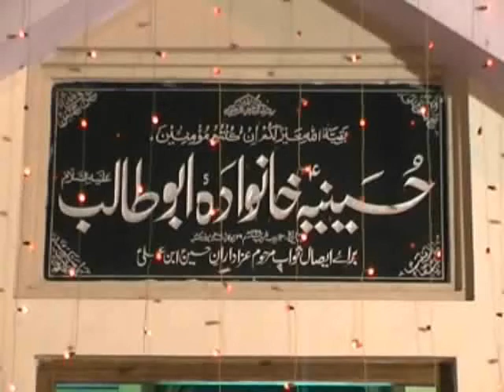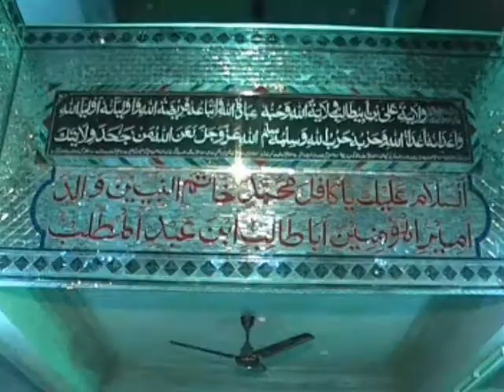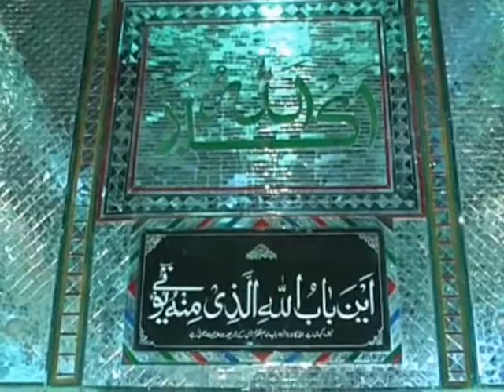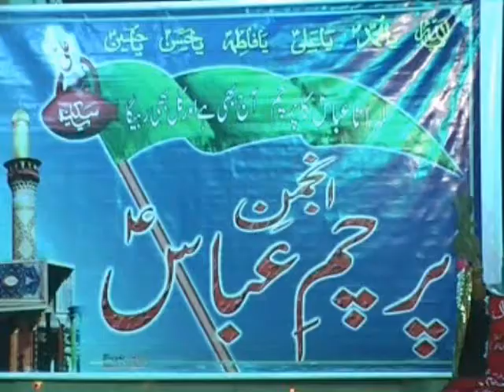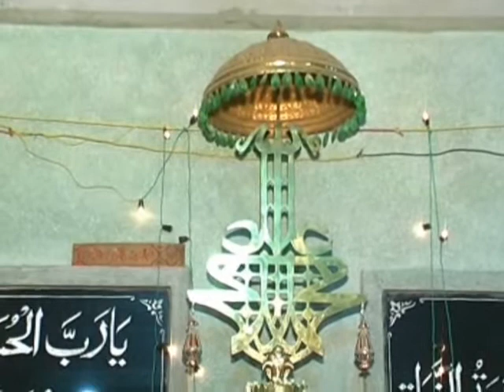khanwada-e-AbuTalib Jashan part 1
khanwada-e-AbuTalib Jashan part 1 Hyderabad India